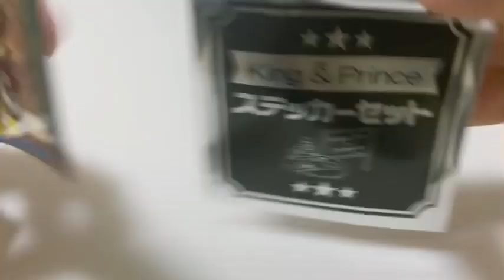King & Princeとうちあわせ グッズ紹介【キンプリ】